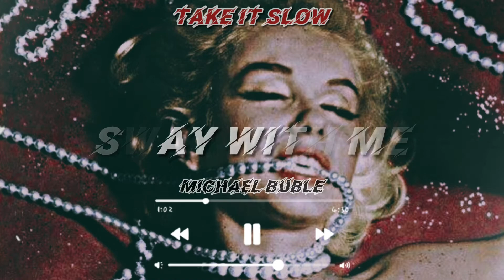Sway With Me *MICHAEL BUBLE* slowed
By Take It Slow